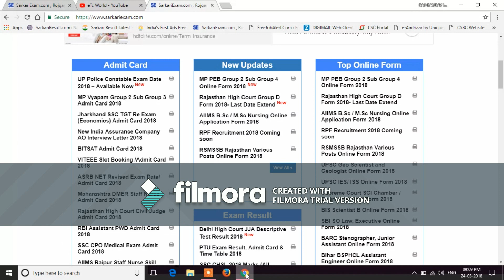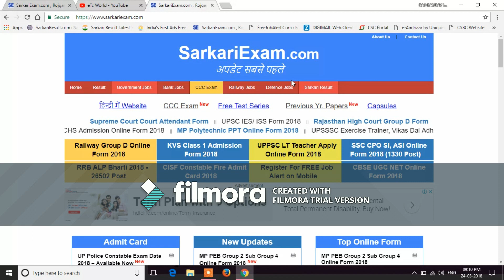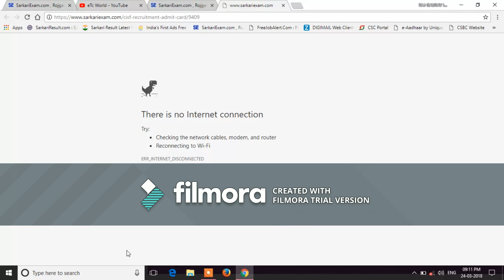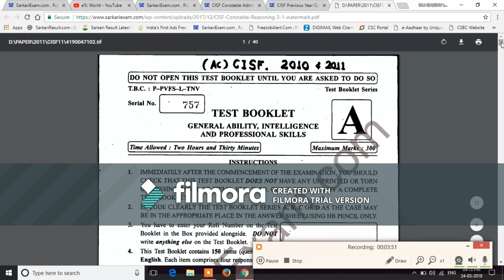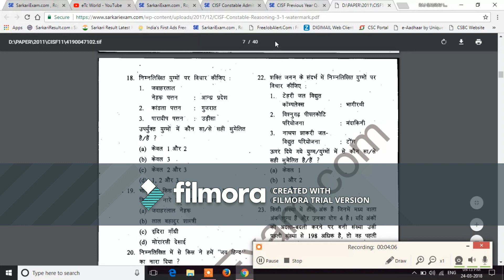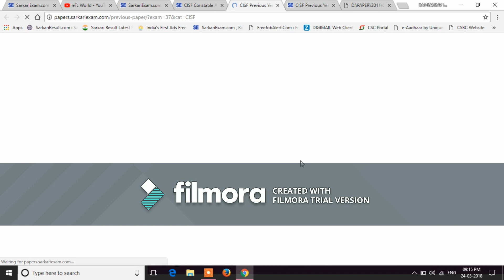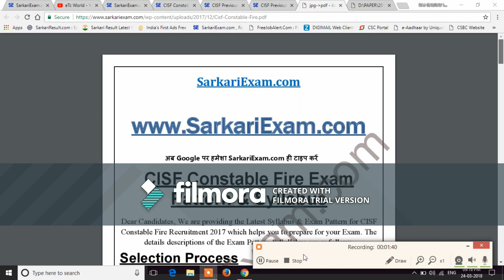CISF Constable Fireman में आप PET(Running) complete कर लिए हैं तो जरुर देखिये ये VIDEO !!